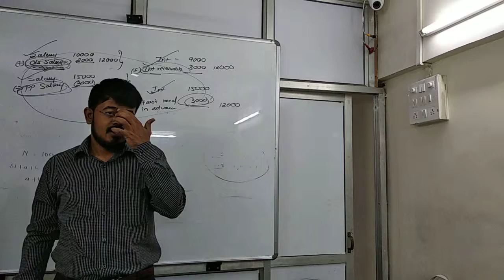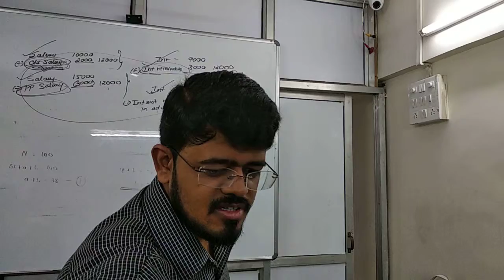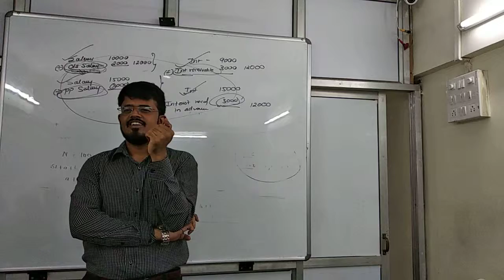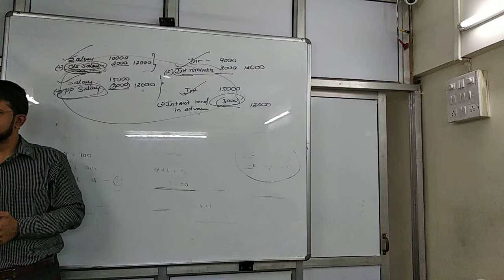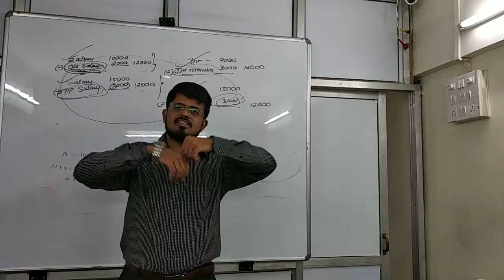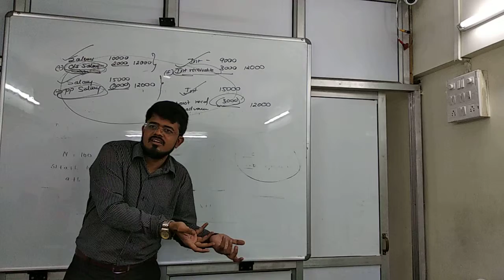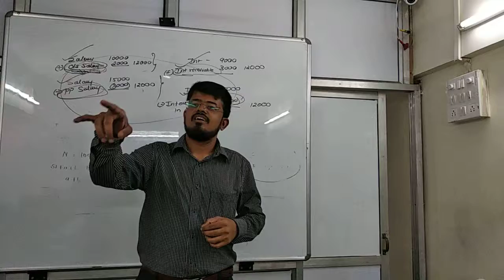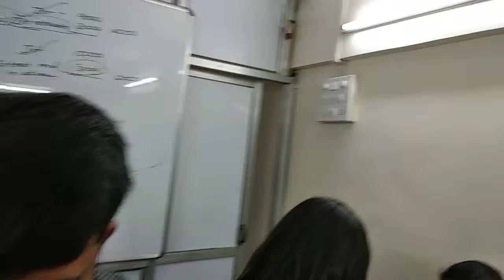July 8 double entry part 3